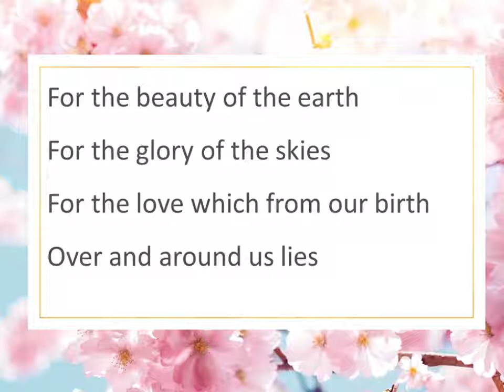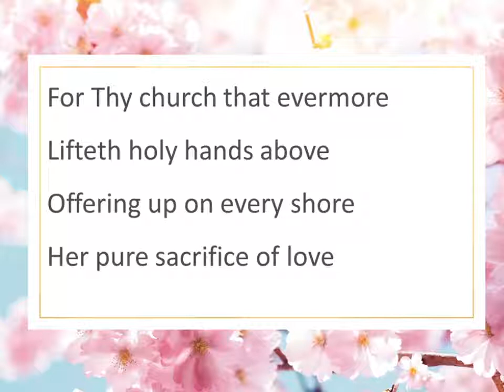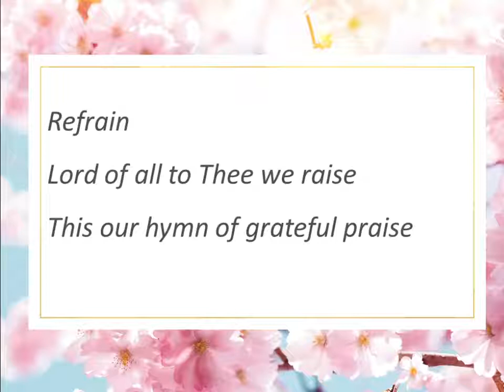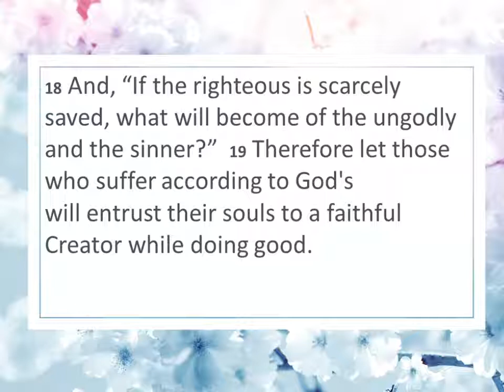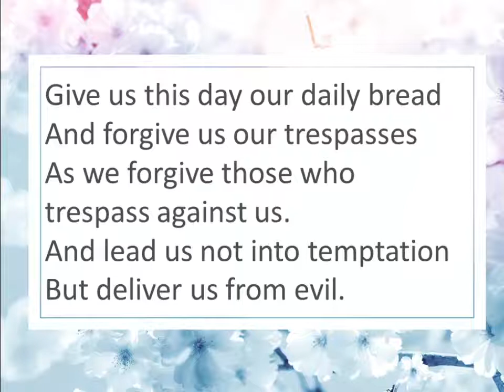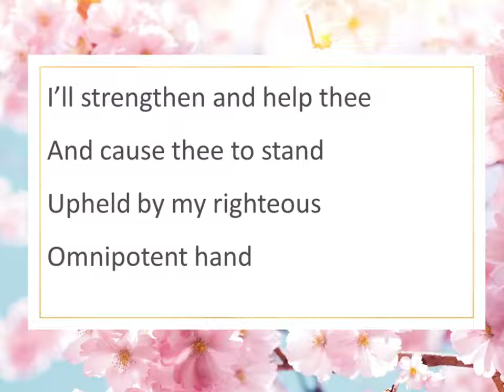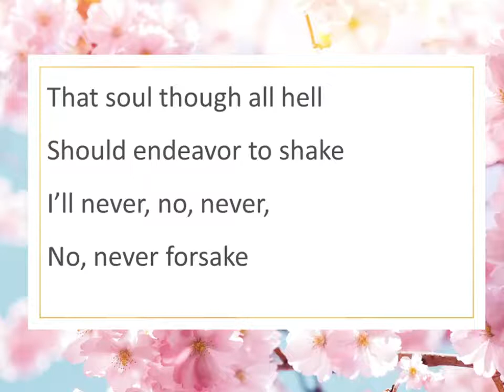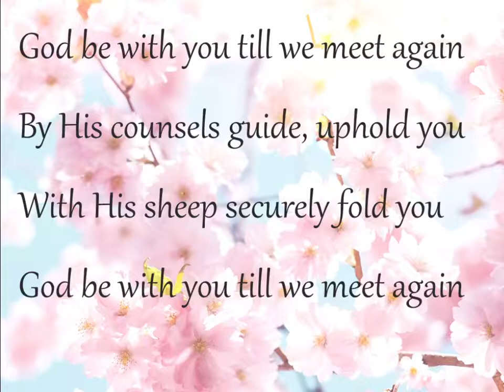May 2 2021 Worship Service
This is the May 2, 2021 worship service at Calvary United Methodist Church in Ames, Iowa. The scripture text is 1 Peter 4:12-19. The sermon title is "Facing the Fiery Trial."